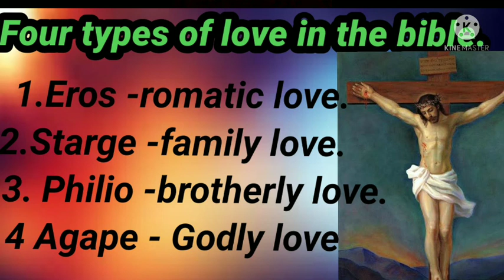four types of love , Odia language sermon by Joseph pani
four types of love Odia sermon, Joseph pani.